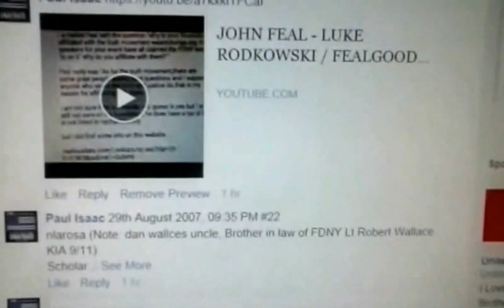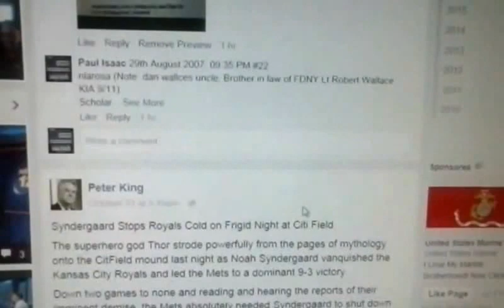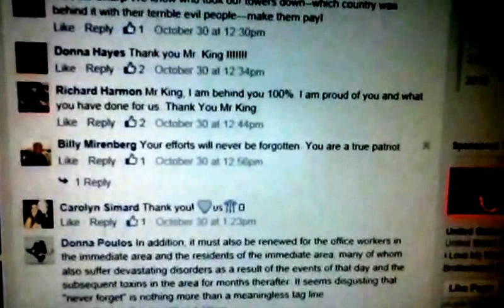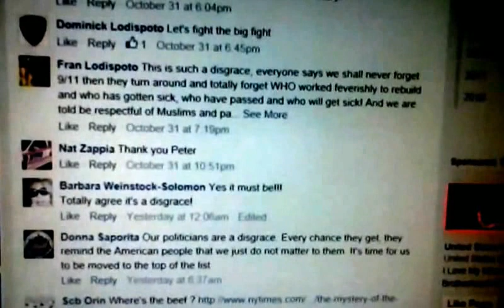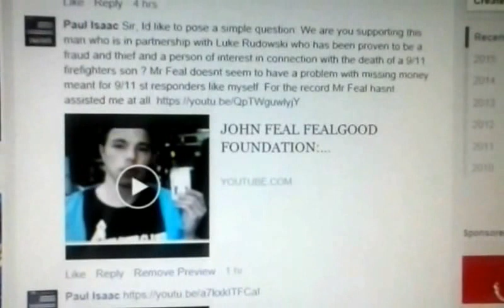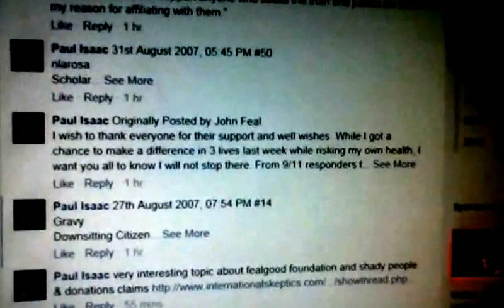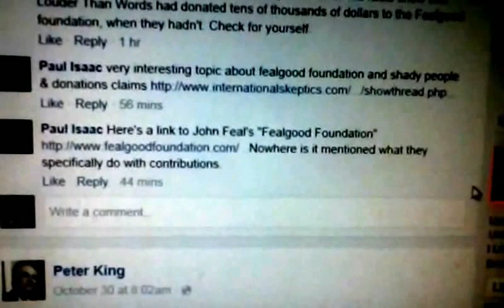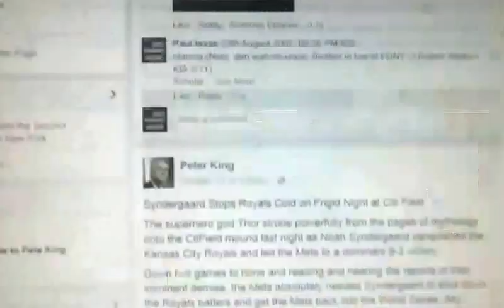DOES NY CONGRESSMAN PETER KING ALSO BELIEVE THE "FDNY / NYPD WERE IN ON 9/11" TOO LIKE JOHN FEAL ??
29th August 2007, 08:52 AM    #132
Alt+F4
diabolical globalist
Here's a link to John Feal's "Fealgood Foundation" . Nowhere is it mentioned what they specifically do with contributions.

nlarosa ( 9/11 FAMILY MEMBER, DAN WALLACE UNCLE, BROTHER IN LAW OF FDNY LT ROBERT WALLACE E205)
Scholar
Join Date: Aug 2007
Posts: 72  Originally Posted by Sword_Of_Truth View Post
Is John Feal a troofer?
I e-mailed Feal with the question "why is your foundation affiliated with the truth movement wearechange.org, the speakers for your event have all claimed the FDNY were "in on it" why do you affiliate with them? "

Feal reply was "As for the truth movement,there are some great people asking hard questions and I support anyone who seeks the truth and justice.So that is my reason for affiliating with them."

Originally Posted by John Feal
I wish to thank everyone for their support and well wishes. While I got a chance to make a difference in 3 lives last week while risking my own health, I want you all to know I will not stop there. From 9/11 responders to Americans across the board who need help while our federal govt sits idle, I will stress the message of compassion, love and caring for those less fortunate. I will also continue to be a big pain in the ass to those who should be helping and are not. Jon Gold you and the truth movement ROCK, ROCK, ROCK and if anyone needs my other kidney they can have it.
Sincerely,
John Feal
FealGood Foundation Founder
9/11 Responder Advocate

29th August 2007, 08:16 AM    #130
Alt+F4
diabolical globalist
 Alt+F4's Avatar
Join Date: Oct 2006
Posts: 9,997  Originally Posted by SpaceMonkeyZero View Post
Maybe it's time to get Andrew Cuomo and the NY State AG office to look into this "Fealgood" foundation and truthstock's claims to donate money to them.

I can find no indication that this is a legitimate charity registered in the state of New York as required by law. Even if I'm wrong on this point why would a charity that purports to care about 9/11 first responders be involved with We Are Change? One of their crapfest speakers is convicted felon, anti-tax nut Ed Brown who has stated on many occassion that he's willing to murder law enforcement officials.

I guess John Feal has forgotten that many 9/11 first responders work(ed) in law enforcement or public safety.

His (DAN WALLACE SON OF FDNY LT ROBERT WALLACE KIA 9/11) girl friend sabrina rivera was with him the night he died. She is heavily into the 911truth.orgmovement.
I do not know the full story of what happened to my nephew but from what my family were told by Danny’s girl friend sabrina rivera (what i am about to tell you i am still so confused about because her story changed so much into what happened or what he or she did that night, only sabrina Rivera really knows)

Version 1: Danny stayed over at her house that night in Queens and was having trouble breathing, sabrinarivera thought nothing of it and just let him sleep and in the morning she found him very blue and called 911..

Version 2: Danny was having trouble sleeping so he took some sleeping pills was having trouble breathing sabrinarivera thought nothing of it so in the morning when she woke she found him blue and not breathing.

Version 3: sabrina rivera and Danny had just got back from a party and Danny had bought the pills at the party from someone, took them to help*him fall asleep. He took 1, then said these pills aren’t working so took about 15 or some stupid amount of these pills and later that night was having trouble breathing, sabrina rivera waited till morning when she woke*and saw he was blue and not breathing.

Version 4: Danny had bought these pills from this kid and sabrina rivera*is unsure how many pills he took or what kind they were but the pills had some numbers on it. In the morning She found him blue and not breathing.
 -NLarosa (Dans Uncle)